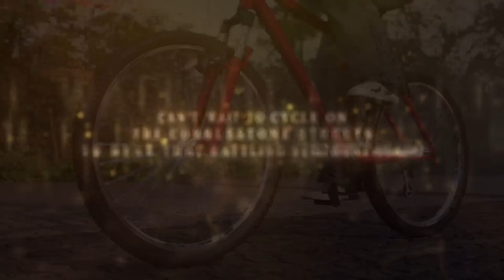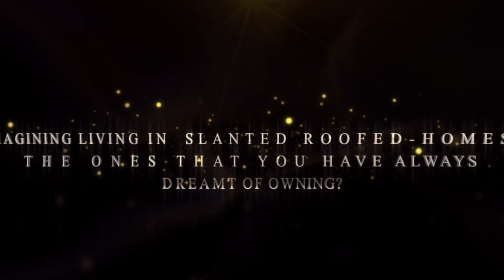Arrjavv Hazelburg By: Arrjavv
The most sought-after neighbourhood for those who want to invest in future prospects as well is Arrjavv Hazelburg, which features Villas on Diamond Harbour Road in Kolkata. Major corporations are located close by on Diamond Harbour Road in Kolkata. Kolkata's real estate market is experiencing rising demand. In close proximity to Arrjavv Hazelburg are numerous commercial establishments as well as renowned schools, colleges, medical facilities, shopping malls, and getaway spots.